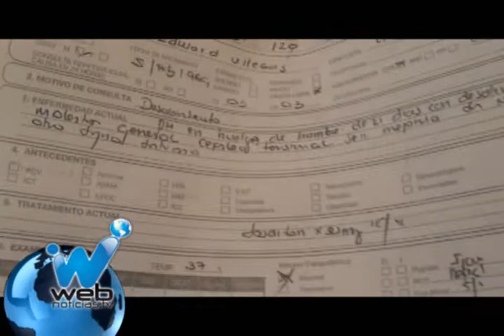Trabajadores de EMCALI se mueren de hambre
Más de dos semanas en huelga de hambre cumplen ya dos trabajadores de Emcali, quienes exigen el reintegro inmediato de ellos y otros compañeros a la entidad. Hoy se hizo presente el Presidente Nacional de la Central Unitaria de Trabajadores para atender el caso.